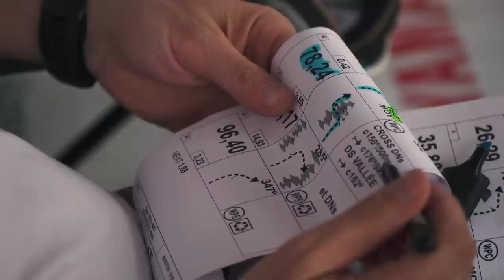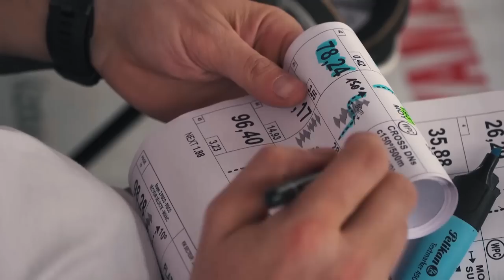DAKAR 2018 - Etapa 1. Lima - Pisco